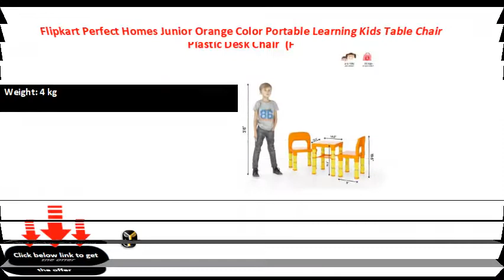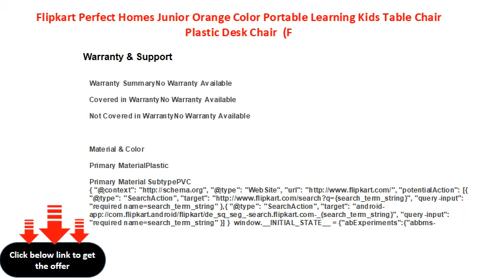Flipkart Perfect Homes Junior Orange Color Portable Learning Kids Table Chair Plastic Desk Chair F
Flipkart Perfect Homes Junior Orange Color Portable Learning Kids Table Chair Plastic Desk Chair  (Finish Color - Orange)
For: Kids Room
DIY(Do-It-Yourself)
W x H x D: 31 cm x 50 cm x 38 cm (1 ft x 1 ft 7 in x 1 ft 2 in)